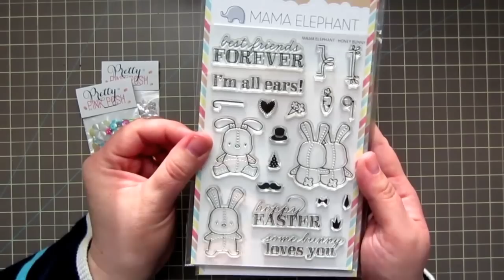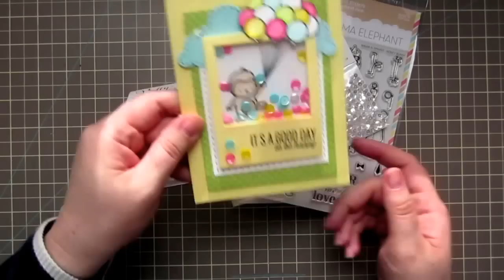Mama Elephant, Pretty Pink Posh Haul and a GIVEAWAY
New playthings from Mama Elephant and Pretty Pink Posh, and a GIVEAWAY!